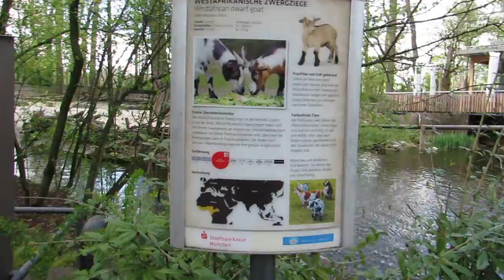Zoo Munich Tierpark Hellabrunn No.26 Streichelzoo Goat Chèvre Ziege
Streichelzoo Goat Chèvre Ziege - Westafrican dwarf goat - Capra aegagrus hircus - Zoo Munich Tierpark Hellabrunn 2016 Parkteil Europa Germany München 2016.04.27 visit April 27 avril 2016 Zoo Munich Muenchen Munchen Munchener Tierpark Hellabrunn Bavaria Bavière Germany Allemagne Deutschland videos mariepanic mariepanic2 @mariegendron @anne_hoa